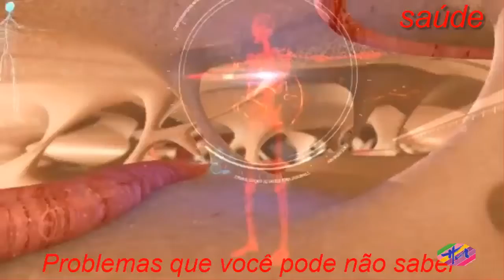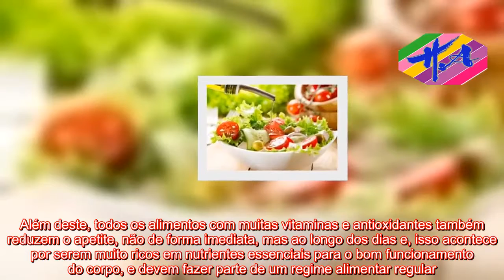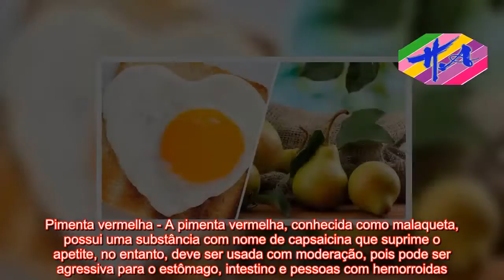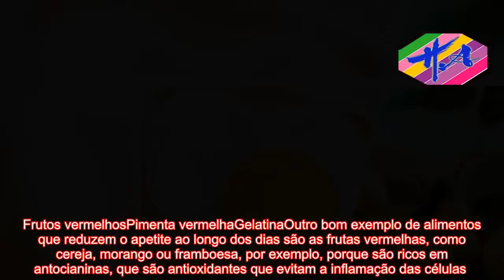Saúde - Controle seu apetite com estes alimentos (veja a lista!)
Alguns alimentos que diminuem o apetite podem ser usados em dietas de emagrecimento, já que reduzem a ansiedade causada pela fome, porque produzem uma sensação de saciedade maior ou podem fazer a comida ficar mais tempo no estômago.Desta forma, a gelatina é um bom exemplo de alimento que ajuda a controlar o apetite pois hidrata e preenche o estômago, fazendo a fome passar mais rapidamente.  Além deste, todos os alimentos com muitas vitaminas e antioxidantes também reduzem o apetite, não de forma imediata, mas ao longo dos dias e, isso acontece por serem muito ricos em nutrientes essenciais para o bom funcionamento do corpo, e devem fazer parte de um regime alimentar regular.OvoFeijão brancoSaladaAlimentos que inibem o apetiteAlguns alimentos que ajudam a controlar o apetite e emagrecer podem ser:Ovo - Pode-se completar o café da manhã com um alimento rico em proteína, como um ovo quente, pois ajuda a reduzir o apetite durante o dia.Feijão - Comer feijão com regularidade, especialmente o feijão branco que estimula um hormônio ligado ao trato digestivo, a colicistoquinina, pode cortar o apetite naturalmente.Salada - Além de acrescentar vitaminas, também aumenta a quantidade de fibras e água na alimentação, o que faz com que o estômago esteja sempre parcialmente cheio e produza uma sensação de saciedade por mais tempo.Chá verdePêraCanelaChá verde - Deve-se beber este chá durante todo o dia, pois o chá verde aumenta a queima de gordura devido à presença de catequinas e antioxidantes.Pêra - Para diminuir o apetite, pode-se comer uma pêra 20 minutos antes do almoço e do jantar, pois aém de água e muita fibra, a pêra leva açúcar para o sangue de forma gradual, diminuindo o apetite durante a refeição.Canela - Este ingrediente ajuda a controlar o índice glicêmico do sangue, diminuindo, por isso, as crises de fome e, por isso, pode-se acrescente ao dia-a-dia alimentar uma colher de chá de canela no leite, torrada ou no chá.Pimenta vermelha - A pimenta vermelha, conhecida como malaqueta, possui uma substância com nome de capsaicina que suprime o apetite, no entanto, deve ser usada com moderação, pois pode ser agressiva para o estômago, intestino e pessoas com hemorroidas.Frutos vermelhosPimenta vermelhaGelatinaOutro bom exemplo de alimentos que reduzem o apetite ao longo dos dias são as frutas vermelhas, como cereja, morango ou framboesa, por exemplo, porque são ricos em antocianinas, que são antioxidantes que evitam a inflamação das células . Por isso, deve-se comer todos os dias 3 vezes uma porção de 80g de frutas vermelhas. Além da alimentação, veja mais sobre o que fazer para diminuir o apetite.Saiba também que suplementos pode tomar para diminuir o apetite, assistindo o vídeo seguinte: